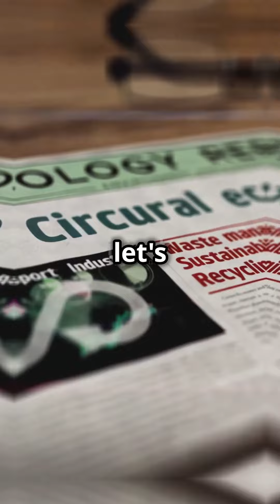Isra Elamin, Near East University, Innovation and Knowledge Management Department, North Cyprus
Video for GREENERING online competition SHAPING THE GREENER FUTURE created by Isra Elamin, Near East University, Innovation and Knowledge Management Department, North Cyprus